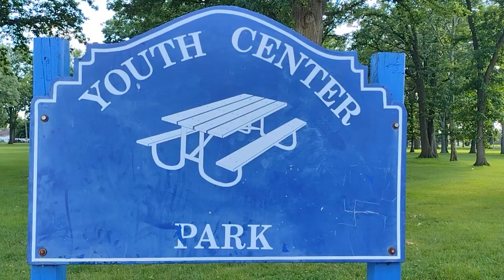Our July 9, 2023 Sunday, Funday with Lonnie, Lil' HJ & Truth at the Youth Center Park & Gregory Park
Me, Lonnie, Lil' HJ and Truth at Gregory Park and the Youth Center Park in Lincoln Park, MI on Sunday, July 9, 2023.